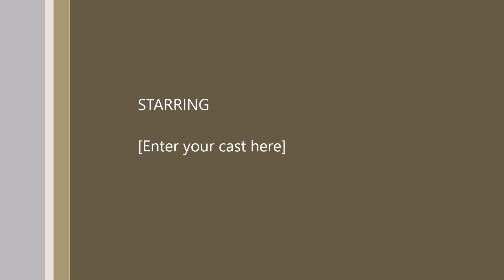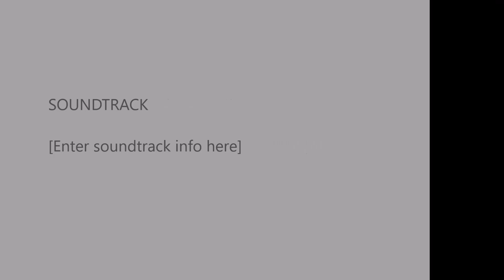The Binding of Isaac: Afterbirth Ep. 2 Daily 5/18/16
Welcome back everyone!  Sorry for the late upload, but I hope you enjoy :)